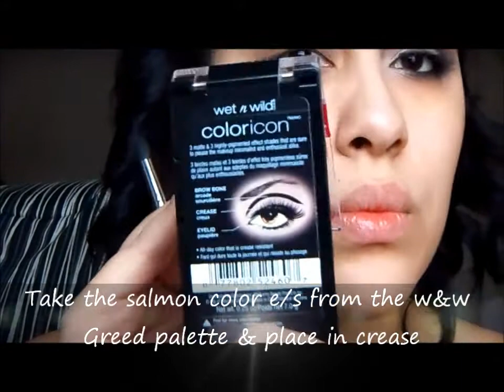Inexpensive smokey eyes makeup tutorial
Hello there!!! Here is another smokey eye makeup tutorial except the products I used are at the drugstore!!! Let's be honest, who doesn't love a smokey eye especially when it's an affordable smokey eye?? XOXO

Products used:

EYES:
*Urban Decay Primer Potion
*L'OREAL mocha buff e/s duo in Mocha buff
*Wet 'n Wild Greed palette
*NYX jumbo pencil in Milk
*Wet 'n Wild eyeliner in black
*One by One mascara by Maybelline
*Lashes from Hong Kong (Ebay)
*elf liquid liner
FACE:
*Revlon Color Stay foundation in Early Tan
*Milani HD concealer in #02 medium
*Primed & Poreless finishing veil by Too Faced
Cheeks:
*SunLove Glo blush by Mark
LIPS:
*Lipstick in Frozen Rose by Avon